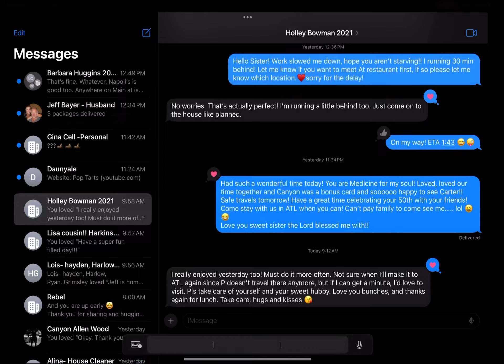The end is funny